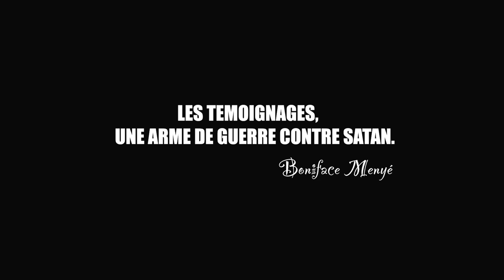CRPPF 2023 SERIE DE 17 TEMOIGNAGES